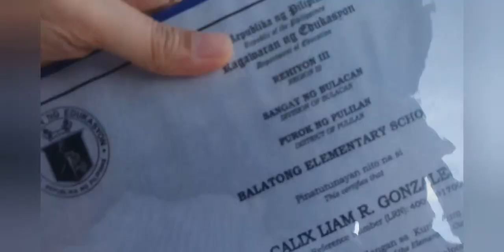Calik 's Graduation Day